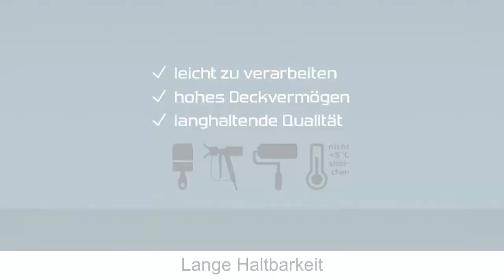Münster Weiss e.K. - Ihr Anbieter für hochwertige Kalkfarben und Mineralfarben in Merklingen!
Hochwertige Wandfarben vom Fachmann. Mineralfarben oder Kalkfarben für den Innen- und Außenbereich. Rollputz für die Sanierung von Fassaden oder Wände finden Sie hier in großer Auswahl, atmungsaktiv zum Streichen, Rollen oder Spritzen.

Robert-Bosch-Str. 4
89188 Merklingen
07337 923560